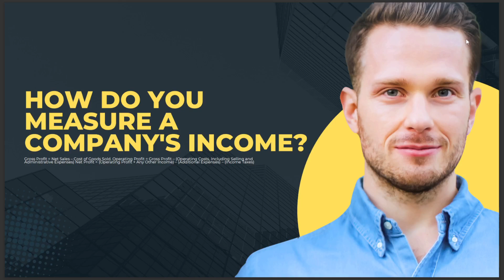HOW DO YOU MEASURE A COMPANY'S INCOME